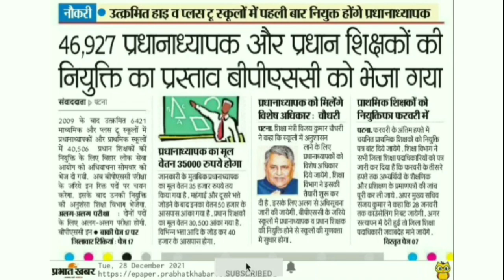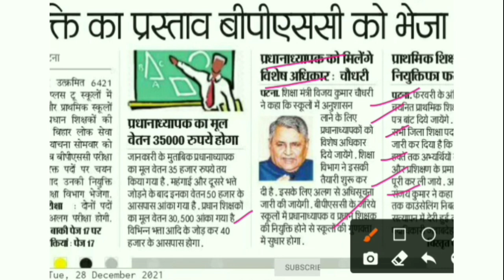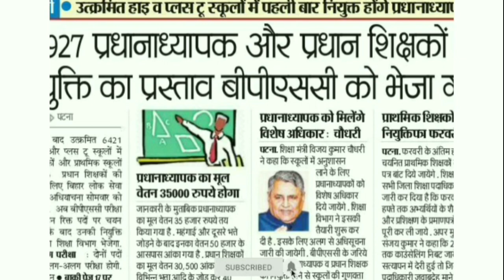प्रधानाध्यापक और प्रधान शिक्षको की नियुक्ति 2022 | pradhanadhaypak and Pradhan shikshak niyukti 2022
Hi
Dosto Aaj Ki Is Video Me Maine Aapko Ye Bataya Hai ki प्रधानाध्यापक और प्रधान शिक्षको की नियुक्ति 2022 | pradhanadhaypak and Pradhan shikshak niyukti 2022

channel mension...
@Raj World @DS HELPING FOREVER @Umesh Talks @Technical Ranjay @Sarkari DNA @Online Update STM @Bihar Help
प्रधानाध्यापक_और_प्रधान_शिक्षको_की_नियुक्ति 2022

pradhan shikshak niyukti niyamawali 2022 । bihar pradhan sikshak niyukti niyamawali 2021 । bpsc pradhan shikshak syllabus । pradhan shikshak ki taiyari kaise karen । bihar pradhan shikshak syllabus
pradhan shikshak niyukti।pradhan shikshak bahali।pradhan shikshak vacancy।

bihar uch madhyamik principal vacancy
bihar uch madhyamik pradhanadheyapak niyukti
bihar uch madhyamik pradhanadheyapak syllabus
bihar uch madhyamik pradhanadheyapak pathyakram
Upper high school principal bahali
Bihar Upper high school principal bahali
Bpsc principal vacancy
Bpsc pradhanadheyapak niyukti
Bihar pradhanadheyapak niyukti
pradhanadheyapak niyukti 2021
Bihar school pradhanadheyapak niyukti
bihar high school principal bahali
Bihar high school principal vacancy
उच्च माध्यमिक प्रधानाध्यापक सिलेबस

Bihar uchh madhyamik pradhanadheyapak niyukti 2022
Bihar teacher new vacancy
Bihar new job
Bihar high school pradhanadhyapak niyukti niyamawali
Bihar uch madhyamik pradhanadheyyapak niyamawali
bihar teacher niyojan
Bpsc principal vacancy
Bpsc pradhanadheyapak niyukti
Bihar pradhanadheyapak niyukti
pradhanadheyapak niyukti 2022

bihar shikshak bahali update
bihar shikshak bharti latest news
teacher niyojan latest news
teacher niyojan in bihar latest news
teacher niyojan bihar
teacher niyojan update
 news

schedule
bihar madhyamik shikshak bahali update
bihar madhyamik shikshak niyojan update
bihar madhyamik shikshak niyojan 2022
bihar madhyamik teacher niyojan news today

bihar pradhan shikshak bharti। bihar pradhan shikshak bahali। bihar me pradhan shikshak niyukti